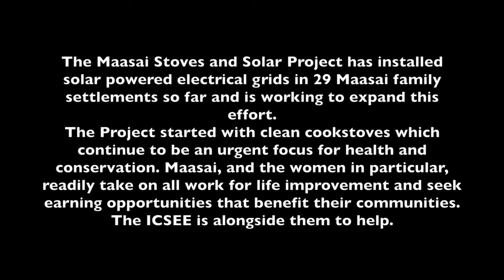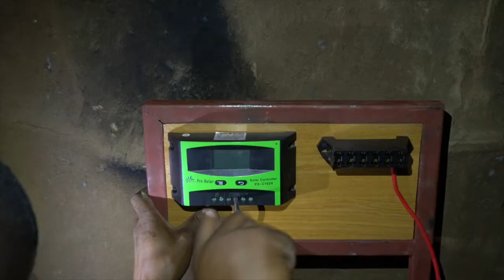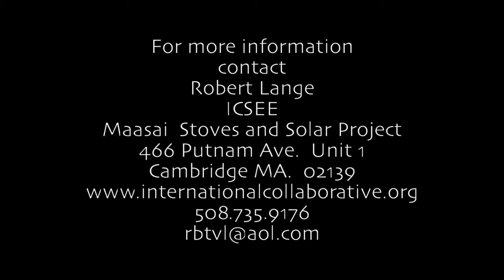No More Darkness Maasai Bring Electricity To Their Homes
Maasai Stoves and Solar Project